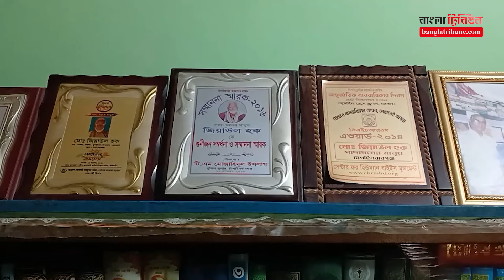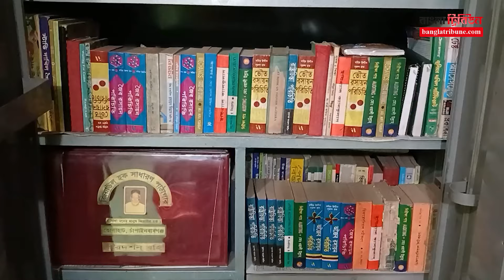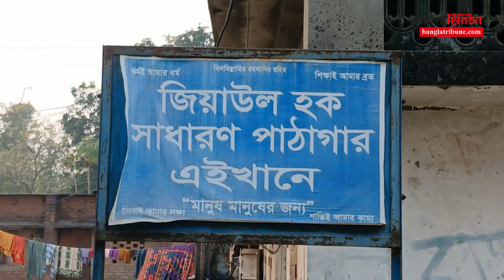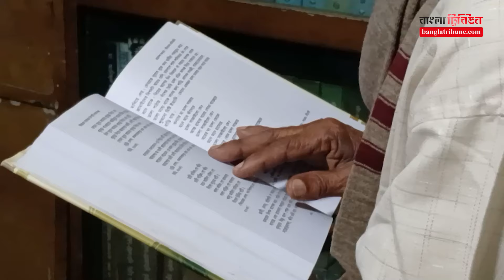মাত্র ১ টাকা দুই আনা না থাকায় স্কুলে যেতে না পারা দই বিক্রেতা একুশে পদক পেলেন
সাদা মনের মানুষ হিসেবে পরিচিত জিয়াউল হক শিক্ষার আলো ছড়িয়ে দিতে, গড়ে তোলেন পাঠাগার, যেখানে গ্রামের অসহায়-দরিদ্র পরিবারের শিক্ষার্থীরা পড়াশোনা করেছেন বই নিয়ে। পাঠাগার তৈরির পাশাপাশি দই বিক্রির টাকা থেকেই সমাজসেবায় ভূমিকা রেখেছেন। ঘরবাড়ি নির্মাণ থেকে শুরু করে এলাকার খাবার পানি সংকট নিরসনে টিউবয়েল স্থাপন করে দেন। চরম দরিদ্রদের জয় করে চাঁপাইনবাবগঞ্জকে জিয়াউল হক আবারও গৌরবান্বিত করেছেন। তিনি একুশে পদক ২০২৪’র জন্য মনোনীত হয়েছেন। সমাজসেবায় গুরুত্বপূর্ণ অবদানের জন্য জিয়াউল হক একুশে পদক পেয়েছেন।